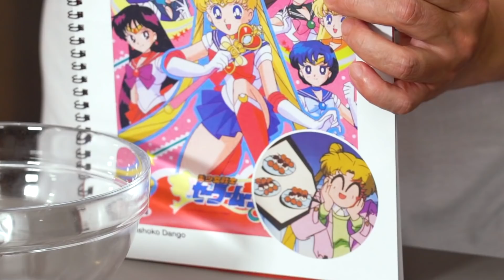*Sanshoku Dango Adventures with Cartoon Hiro!*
Vuoi imparare le tecniche di cucina Giapponesi con Chef Hiro?

Entra in Acadèmia.tv e alla fine del percorso saprai preparare  il vero sushi, capire la cultura del cibo giapponese, cucinare il ramen e saper friggere la tempura come un vero nipponico.

Paladina dell’amore e della giustizia, capelli biondi e silhouette perfetta, oltre che golosissima di dolci...ve la ricordate? Stiamo parlando di Sailor Moon! 🌙

In questa nuova puntata di Cartoon Hiro, il nostro tanto amato Chef Hiro ci racconta la ricetta per preparare uno dei dolcetti preferiti della guerriera con la pettinatura che richiamava proprio la forma dei 'dango', che in giapponese significa 'polpetta'! 😋

00:00 - INTRODUZIONE
01:54 - PREPARAZIONE DELL'IMPASTO
03:10 - LAVORAZIONE DELL'IMPASTO
05:59 - COTTURA DEL SANSHOKU DANGO
07:34 - IMPIATTAMENTO

Tempo di preparazione: 20 minuti
Tempo di cottura: 7 minuti
Difficoltà: Facile
Dosi: Per 6 persone
Costo: Basso

Ingredienti:

Farina di riso glutinoso, 125 g;
Zucchero, 50 g;
Acqua naturale, 85 g;
The verde Mat-cha, q.b. ;
Colorante alimentare in polvere rosso, q.b. ;

Ti manca qualche ingrediente?
Puoi colorare le palline con i coloranti che preferisci;

Attrezzature:
Sony Alpha 7M3 Fotocamera Digitale Mirrorless Full-Frame
Sony α7S II
Obiettivo Sony FE 24-105 mm, F4
Obiettivo con focale fissa FE 24-70 mm F2.8
Cuffie da Studio
Telecomando wireless Sony
DJI Ronin-S - Stabilizzatore
Neewer Supporto Luce
Superpanel Dual Color Lupo
Superpanel Full Color 30 Lupo
Set Microfono Sennheiser
Sennheiser MKE 2 Lavalier
Microfono Direzionale a Condensatore
Asta Rode Boompole Pro
Registratore 6 tracce